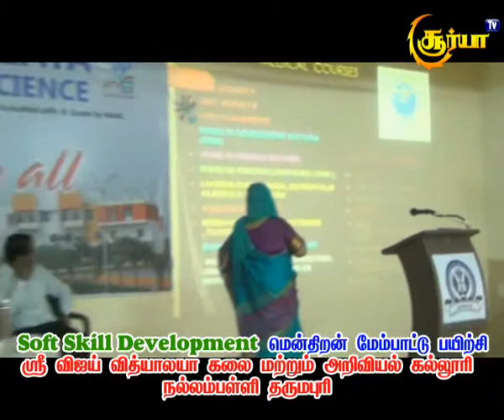Soft skill development மென்திறன் மேம்பாட்டு பயிற்சி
Dharmapuri Sri Vijay Vidyalaya women's College nalamballi Dharmapuri